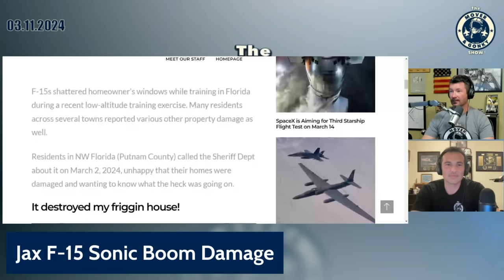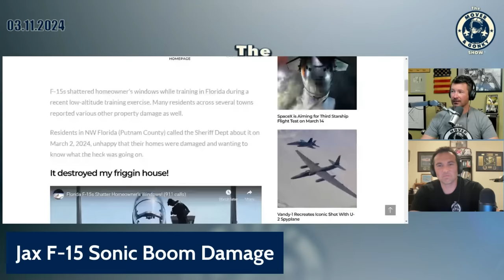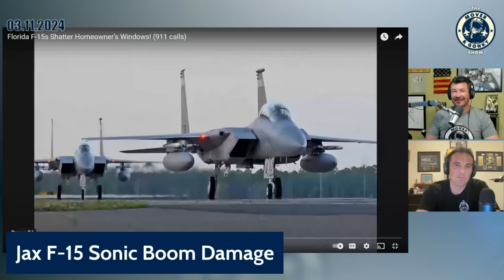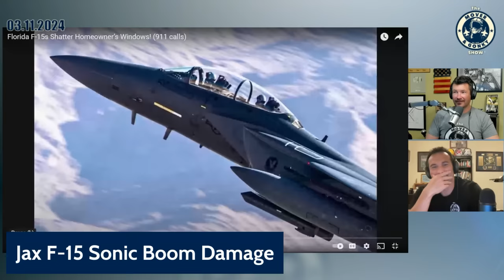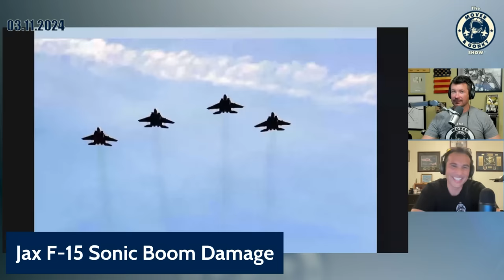Jacksonville F-15s (Allegedly) Cause Sonic Boom Damage - Residents Call 911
Gonky and Mover share stories and discuss recent news of F-15s from the Jacksonville Air National Guard Unit booming a trailer park in rural Florida and shattering windows. You can also join in on LIVE Q&As with the Mover Mailbag Monday at 8PM ET, Mover (F-16, F/A-18, T-38, 737, helicopter pilot, author, cop, and wanna be race car driver) and Gonky (F/A-18, T-38, A320, dirt bike racer, author, and awesome dad) discuss everything from aviation to racing to life and anything in between.